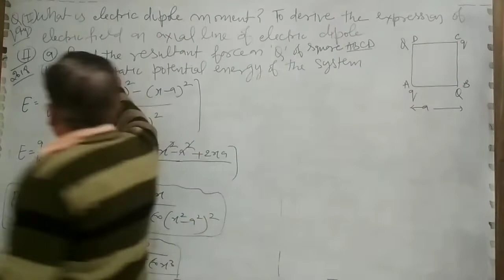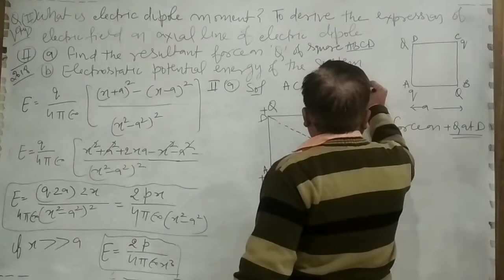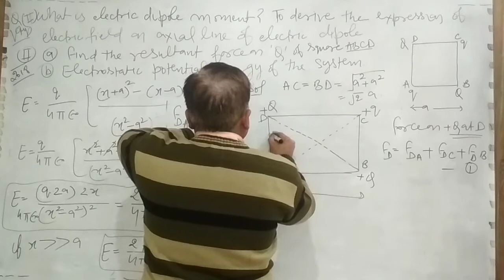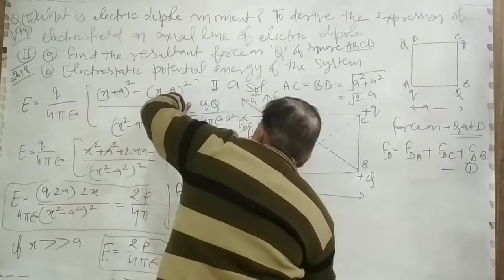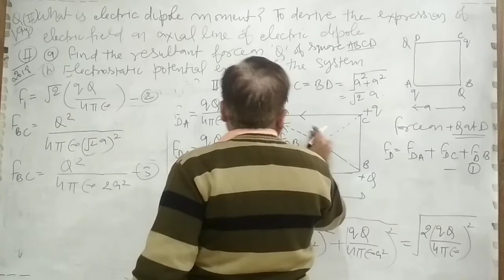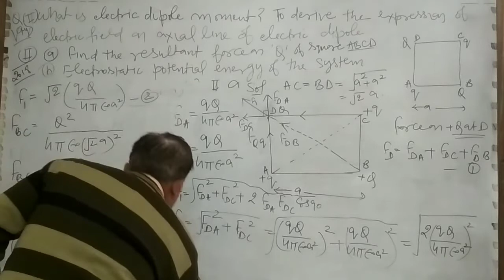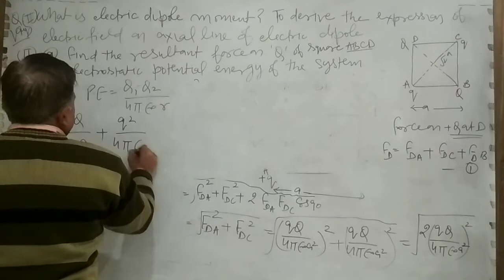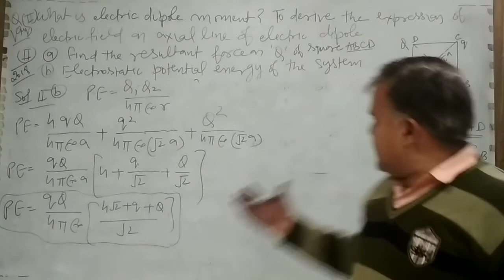Electric field on axial line and numerical (part 2)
Q.13. very important questions series.